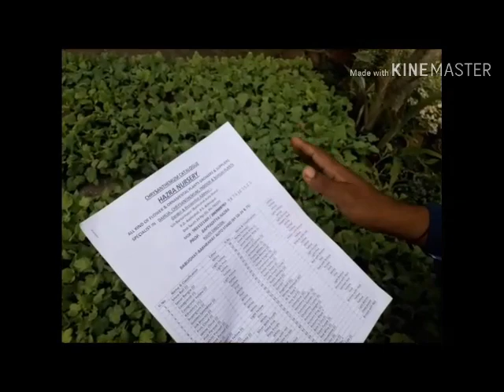25 Best easy growing Variety of Large Chrysanthemum.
Best easy growing Variety of Large Chrysanthemum & its identity.

HAZRA NURSERY
BAPPADITYA HAZRA
BAKHRAHAT, BISHNUPUR
SOUTH 24 PGS,PIN 743377